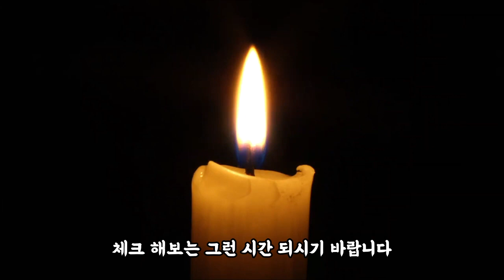[마가스님과 함께하는 집에서 하는 동안거] 32일차 친절